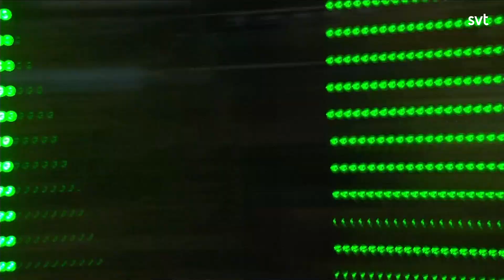Zara Larsson - Love Me Land | Allsång på Skansen 2020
Zara Larsson framför sin låt Love Me Land på Allsång på Skansen.